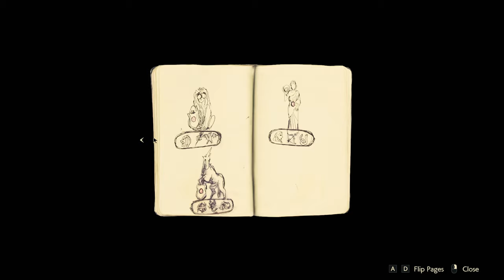Resident Evil 2 But Its 6 Years Later.......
CO.AG Music for the background music i use in my videos